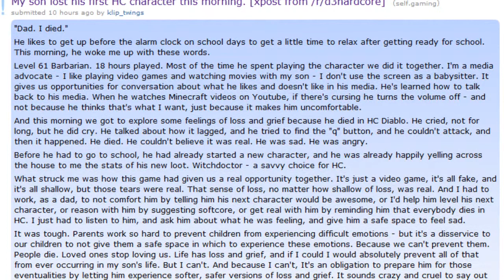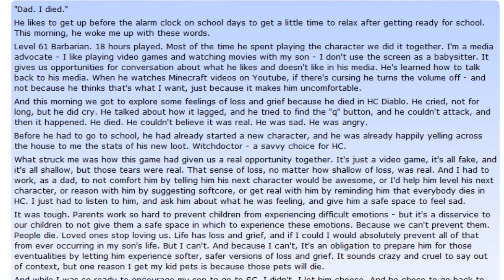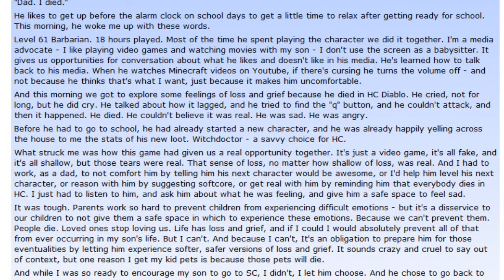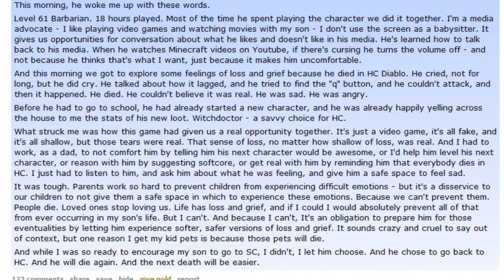Let's Read: My son lost his first HC character this morning.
I wanted to share this cuz, tho not profesionally written, it reminds me of my step-dad and me playing games on the Genesis and Mac.  Call it an early Father's Day thingy.